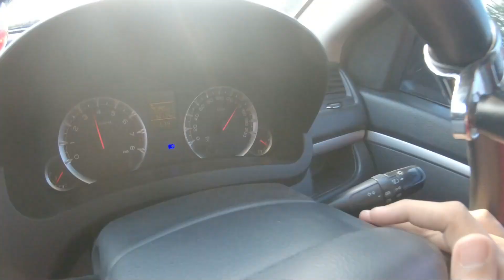Dangerous car accident swift..